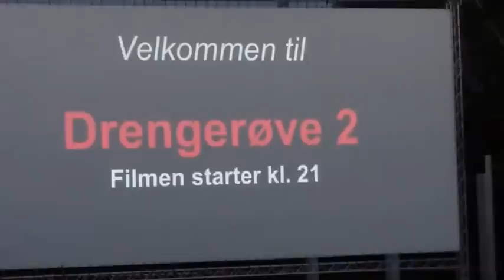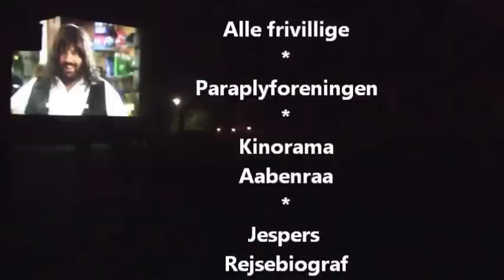Sommer Bio 2013 - Aabenraa _ Høje Kolstrup Torvet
Sommer Bio 2013 på det nye torv ved Agora-hallen på Høje Kolstrup i Aabenraa.

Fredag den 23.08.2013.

Den Sønderjyske Garde åbner forestillingen.

Arrangør: Netværksbasen og Paraplyforeningen Høje Kolstrup i samarbejde med Kinorama Aabenraa, Jespers Rejsebiograf og en masse frivillige.